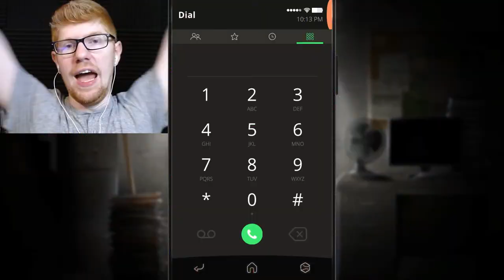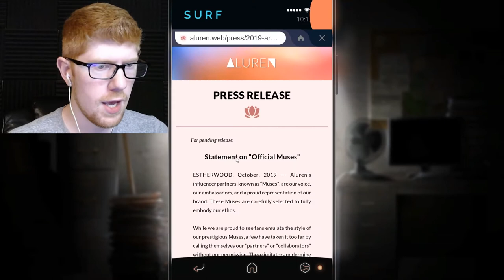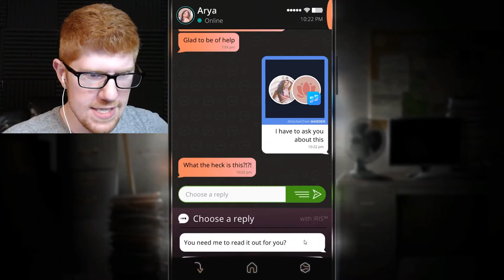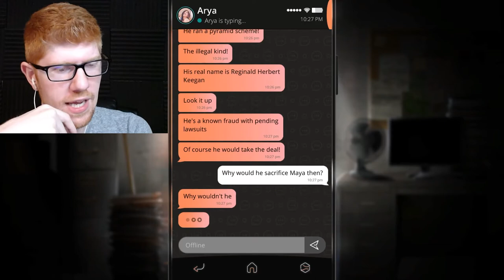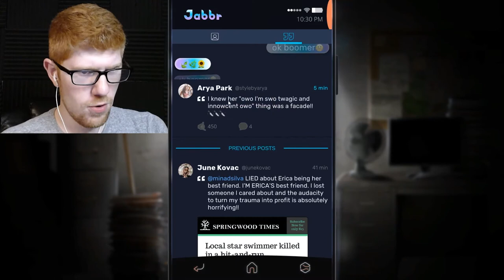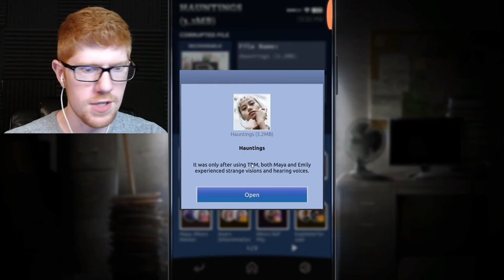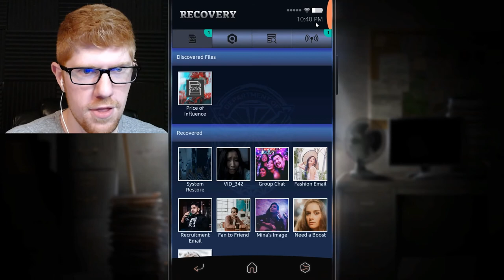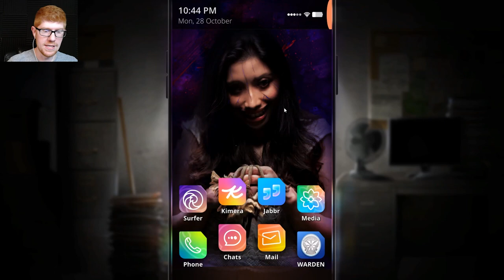Joining the Anti Rex League - Simulacra 2 Let's Play Part 10 || MISTERRED PLAYS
When do we cancel Rex? That's all I really want to know.